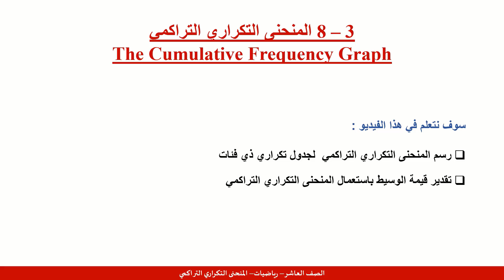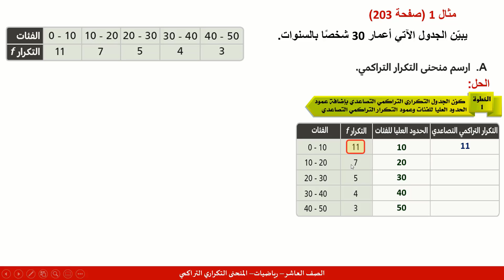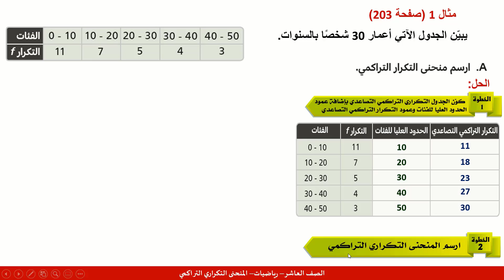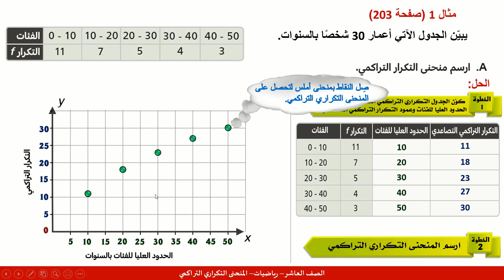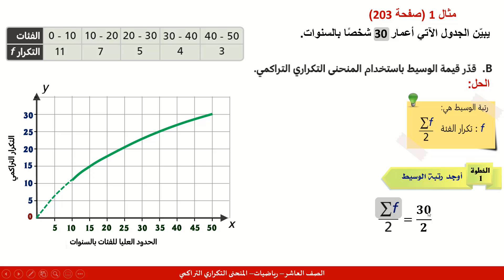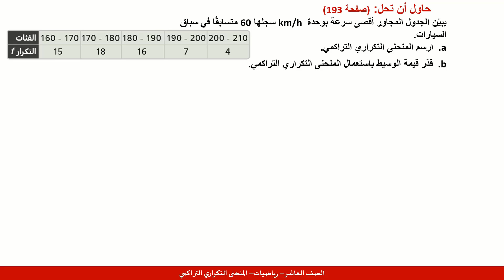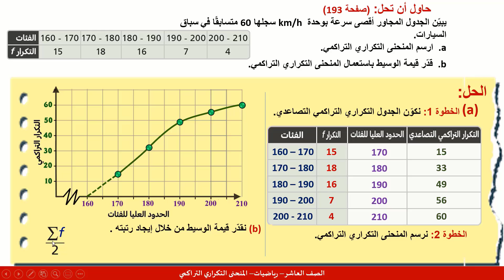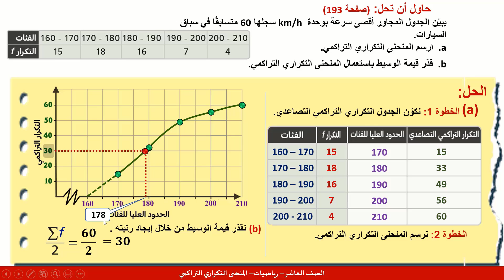الصف العاشر رياضيات المنحنى التكراري1